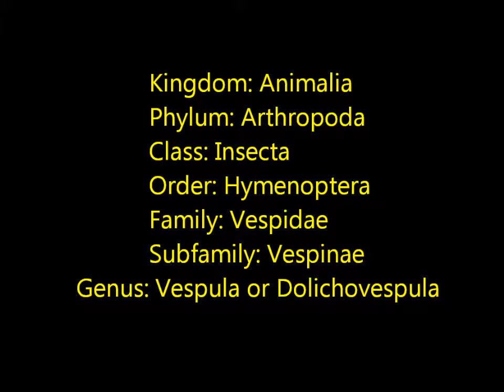Yellow Jackets (Vespula Squamosa)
Surprised didn't get stung when I mowed past this nest and seen so many going underground. Bob must have unearthed them and gotten stung, but being thick furred he never felt a thing. They are dangerous and will chase you along ways even waiting for you if you are submerged under water...